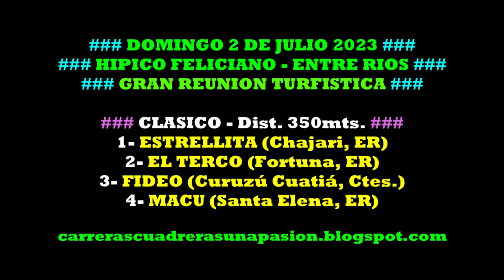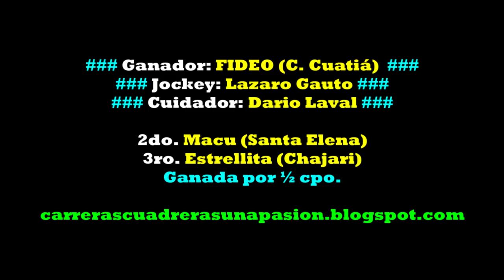FIDEO, Hipico Feliciano, ER (02/07/2023), CLASICO 350mts.